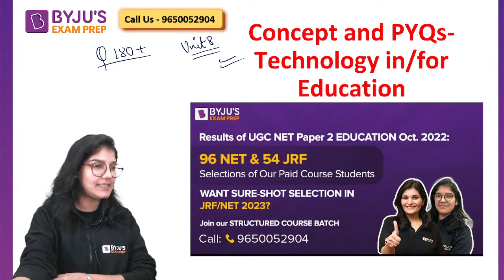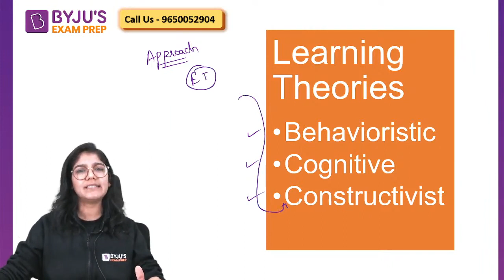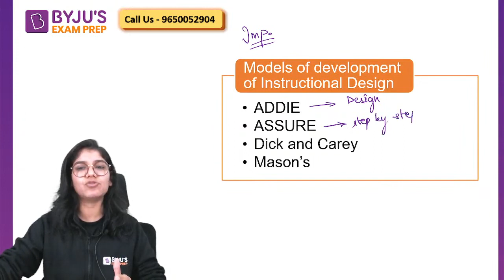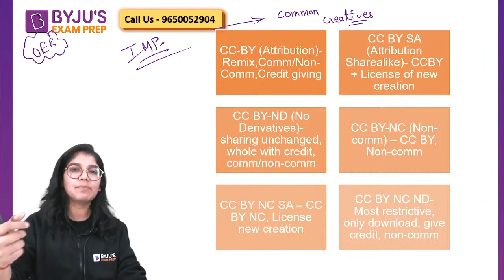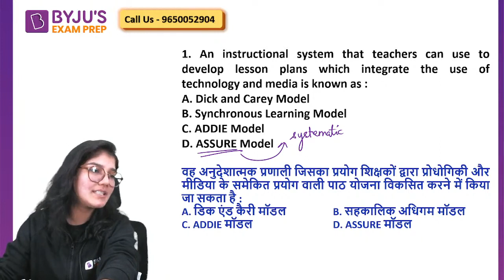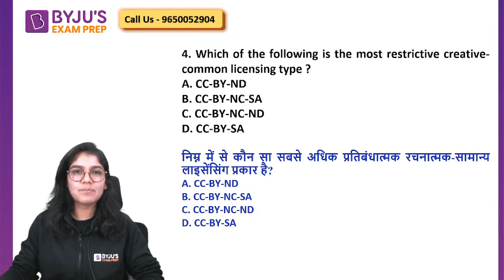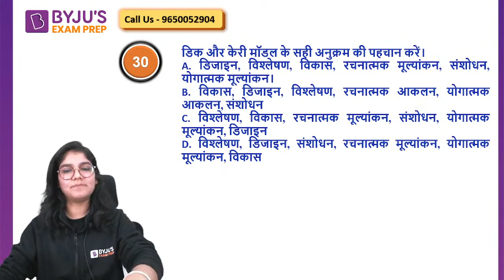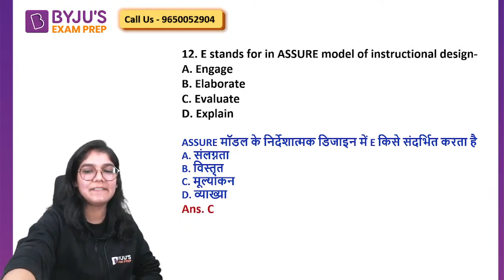UGC NET Dec 2023 | Technology in Education | Most Important Questions by Jyoti Mam | PREMIERE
UGC NET Dec 2023 | Technology in Education | Most Important Questions   by Jyoti Mam. BYJU'S Exam Prep UGC NET is the most comprehensive exam preparation platform for UGC NET Exams Preparation.

2,100+ Selections Given by BYJU’S Exam Prep in UGC NET Till Date, Watch out Their Success Journey Here